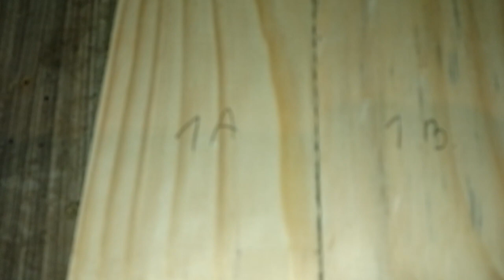cantear madera sin canteadora ni cepillo, planing wood without edger or planer.